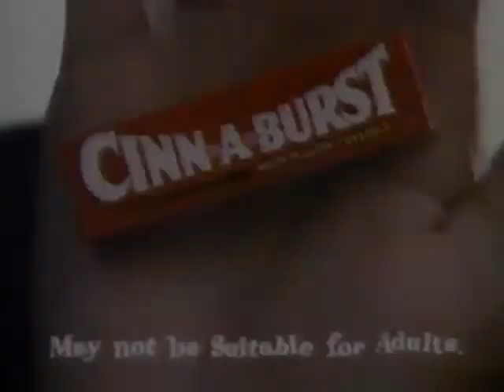Cinn-A-Burst Gum (1993) Television Commercial